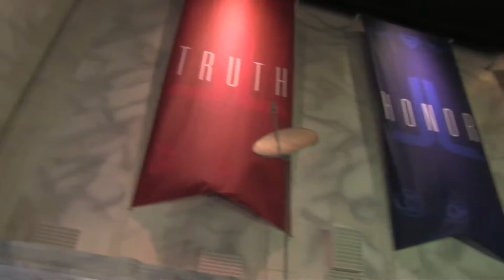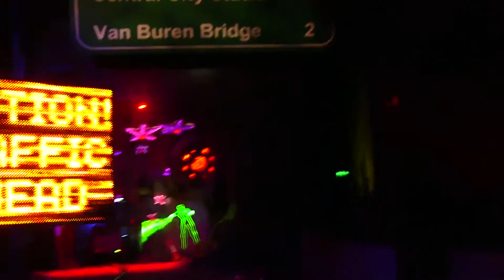Justice League: Alien Invasion 3D (Video)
Аттракцион: Лига справедливости: Инопланетное вторжение 3D